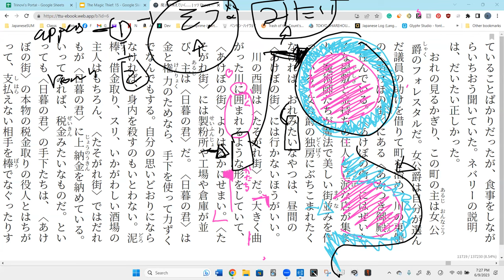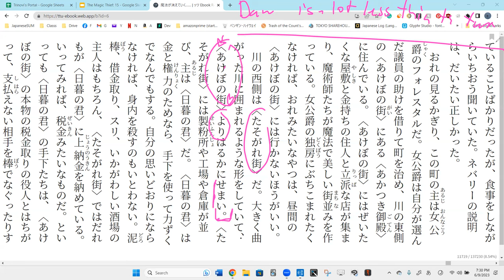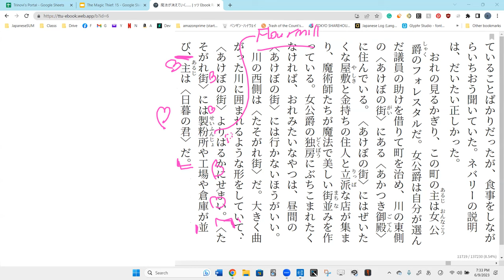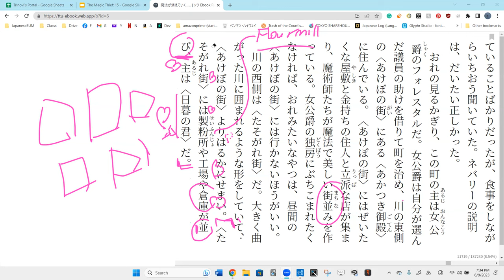Lesson 84A 魔法が消えていく